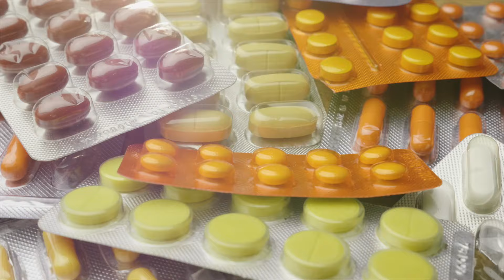Specialize and Innovate in various fields of Pharmacy with a M.Pharm at MIT-WPU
Looking to specialize and innovate in the field of Pharmacy? Discover the numerous opportunities awaiting you with a Master of Pharmacy (M.Pharm) degree at MIT-WPU. In this video, we will take you through the various fields of Pharmacy that you can specialize in and the innovative approaches you can take in your career. With state-of-the-art facilities and renowned faculty, MIT-WPU provides the perfect platform for your pharmacy education. Don't miss out on this chance to enhance your professional skills and make a significant impact in the pharmaceutical industry. Apply now and embark on your journey towards a successful career in Pharmacy. Learn more!